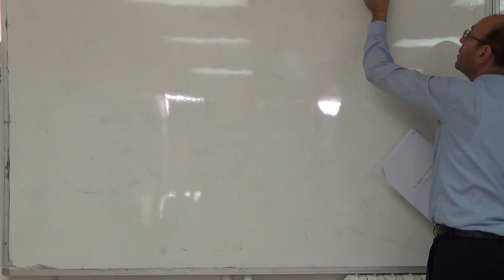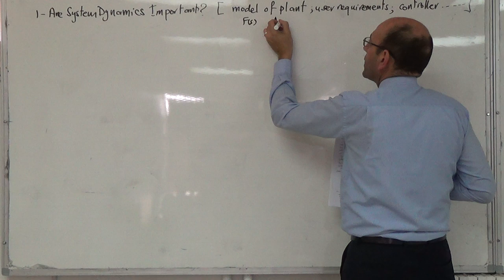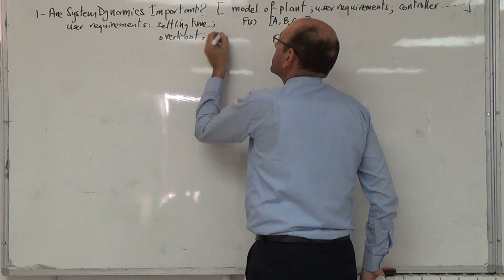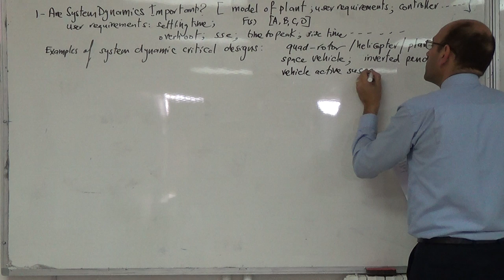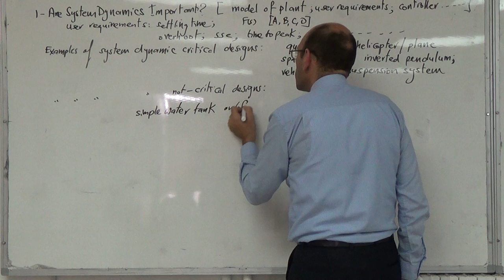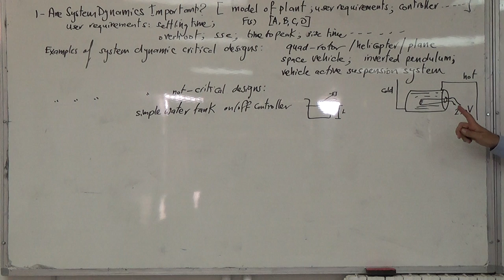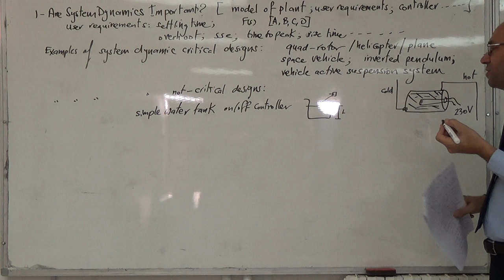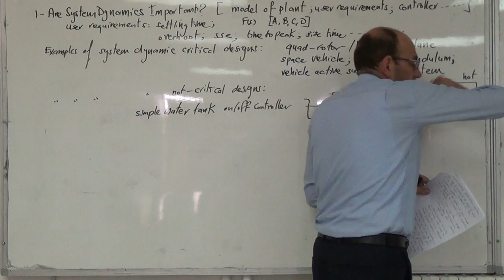The four questions in MSD: Q1, System Dynamics, 29/9/2014